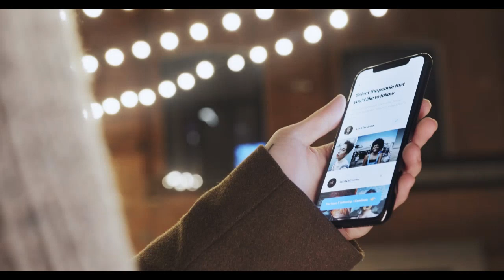8세 아이 울산 개물림 사고 본 강형욱, 무거운 '한마디' 남겼다ㄷㄷ (2022년 7월15일)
강형욱이 8세 남아가 겪은 개물림 사고를 언급했다.
지난 11일 낮 1시20분쯤 울산 울주군의 한 아파트 단지 에서 목줄 없이 아파트단지를 돌아다니던 개가 여덟 살 초등생에게 달려들어 목과 팔 부위 등을 물었다.
15일 강형욱 동물 훈련사는 자신의 인스타그램을 통해...